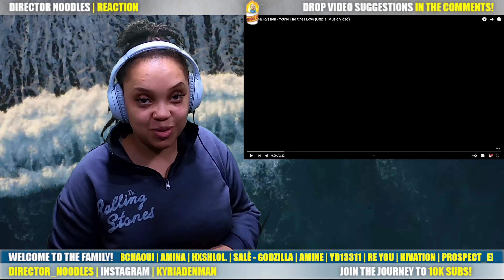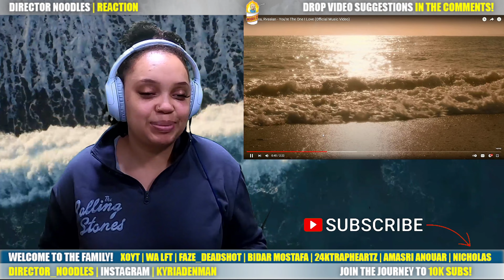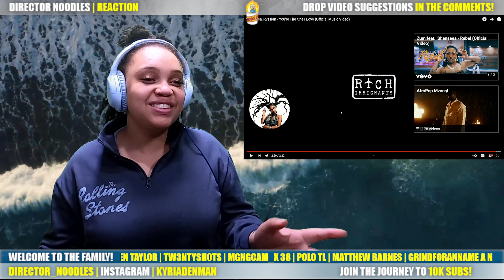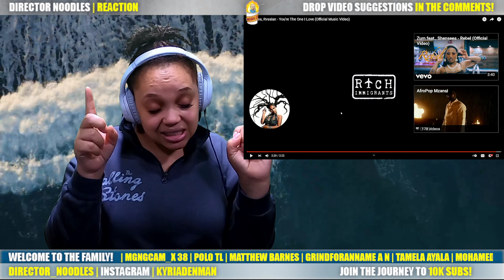Shenseea, Rvssian - You're The One I Love| First Time We React to You're The One I Love!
We got a chance to check out SONGNAME by Shenseea, Rvssian ! Have you had a chance to see it or was this your first time watching You're The One I Love ! let us know in the comments if you want more from Shenseea, Rvssian ! Thanks yall!